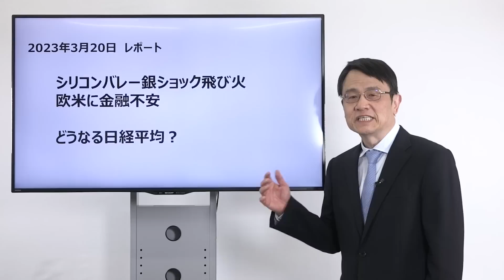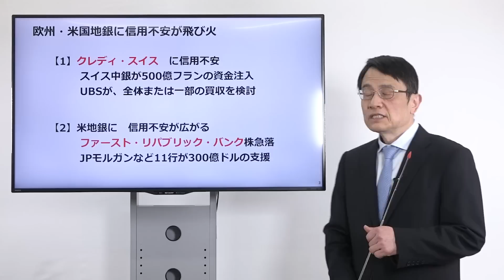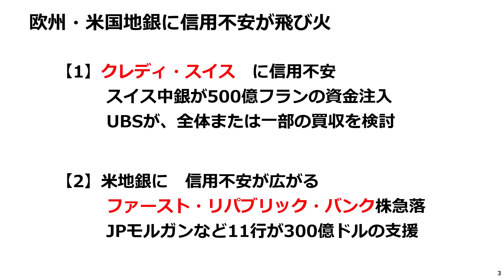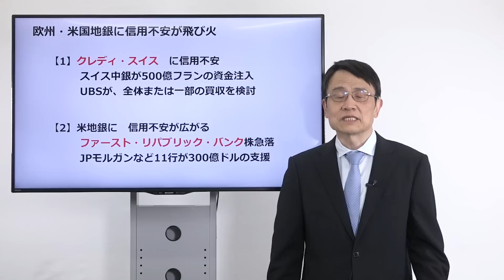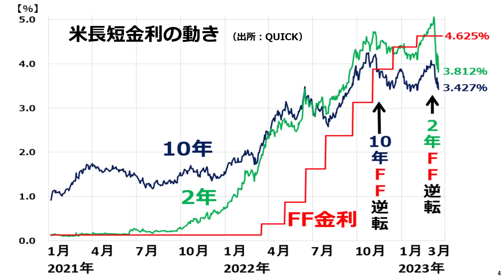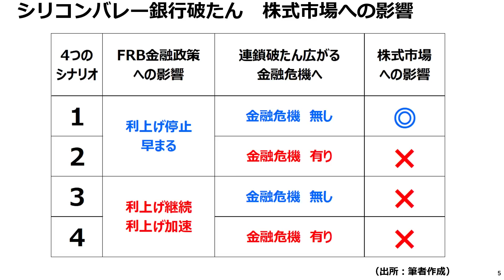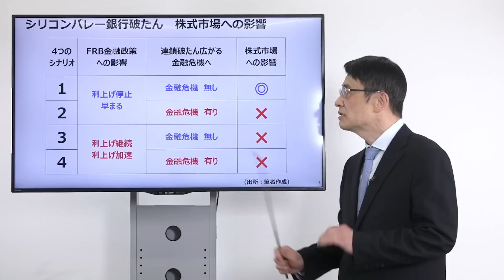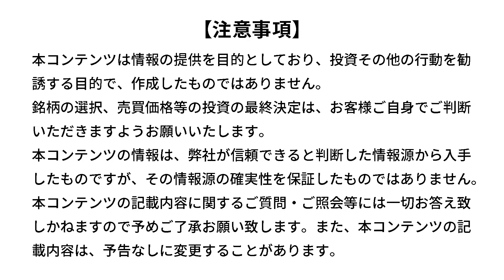【日本株】シリコンバレー銀ショック飛び、火欧米に金融不安。どうなる日経平均？（窪田 真之）:3月20日【楽天証券 トウシル】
米シリコンバレー銀行破綻がクレディ・スイスなどに飛び火、日経平均へ影響は？

00:00　オープニング
00:34　日米株価指数の動き
02:43　欧州・米国地銀に信用不安が飛び火
06:37　米長短金利の動き
10:15　シリコンバレー銀行破たん　株式市場への影響